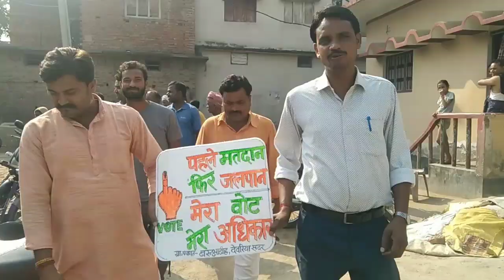deepchand dehati vlog